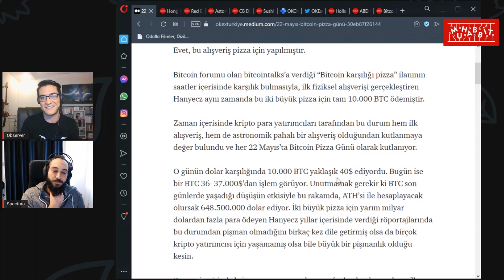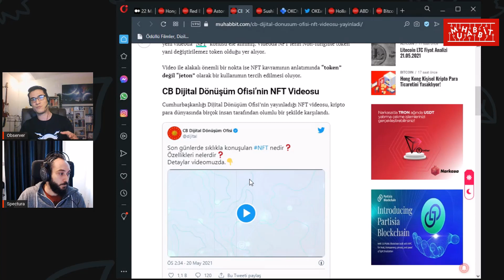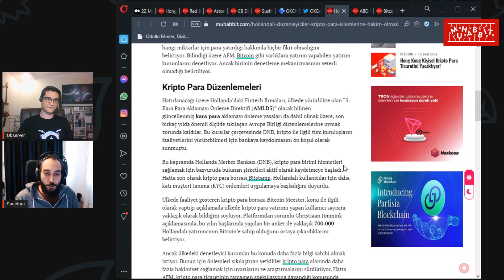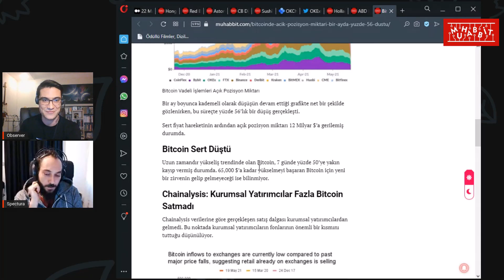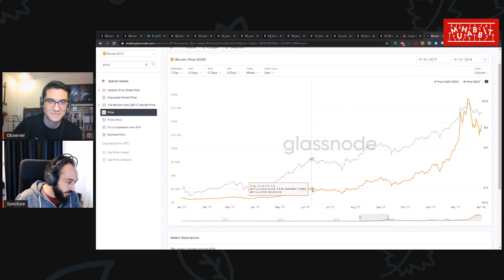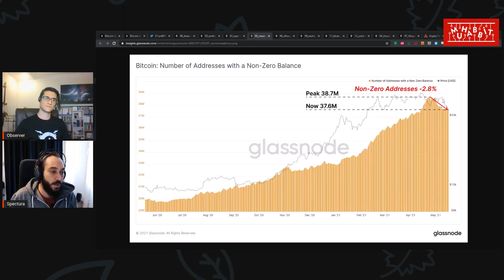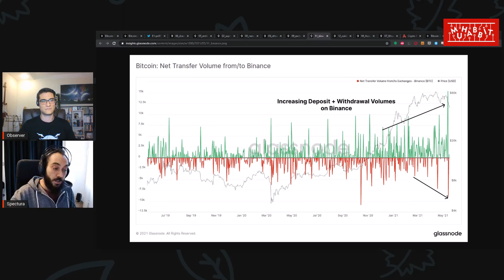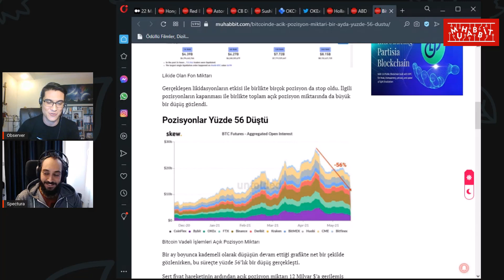Muhabbit ile OKEx Talks - Bölüm 4 - Konuğumuz Muhabbit Prodüksiyon Direktörü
@crypto0bserver'ın moderatörlüğündeki OKEx Talks'un dördüncü bölümü yayında.
Bu videoda bizlere Muhabbit prodüksiyon direktörü ve aynı zamanda Analist olan Ethem Barış Öztürk eşlik etti.
Gündeme ait gelişmeler bu videoda sizlerle.
İyi seyirler.

*Bu kanalda paylaştığımız hiçbir şey yatırım tavsiyesi değildir.